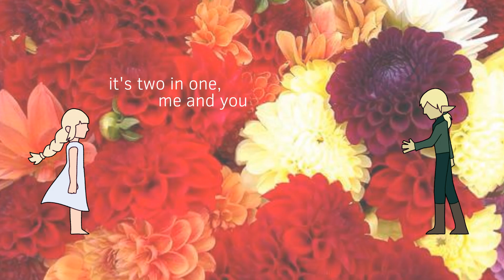Therefore You and Me // Castoff PMV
CW: Blood and flowers (I know someone who really doesn't like flowers so I'm adding it here)
IT'S FINALLY DONE OH MY GODDDDD
this is the longest single animation I've done in a WHILE
It might be a little scuffed because my tablet DID NOT AGREE WITH THIS, like, flipaclip glitched so bad, and I had to delete like four apps because I didn't have any space on my tablet
anywayyy yeah!! I've been thinking about cast off a lot. We're still not completely sure what Arianna's and Zera's dynamic was, but I think they were close. I might eventually upload a version without the flowers because they're kind of distracting, but for now this is it. Some of the flowers have meaning and some of them don't (the ones during the chorus have meaning, the rest are just pictures I thought looked cool)
ignnsjklgnsjkngjksngkn I'm a little bit burned out now but I'm super happy I got to finish it because that almost never happens with me
if you noticed any inconsistencies or mistakes shut up no you didn't

Lyrics and inspiration from this video (I do not speak japanese so I chose the translation that I thought fit the most)

Time: 3 days? I don't know the exact amount of time, but it took 3 days of on and off working on it
Tools: Ibis paint x, flip a clip, and my finger to draw with
FPS: The part with the actual animation is 4fps, but the project was set to 12fps
Characters: Arianna, Arianna's brother, and Zera from Castoff

poof